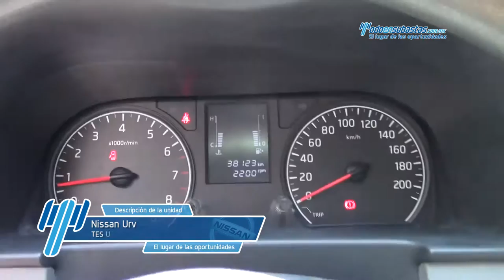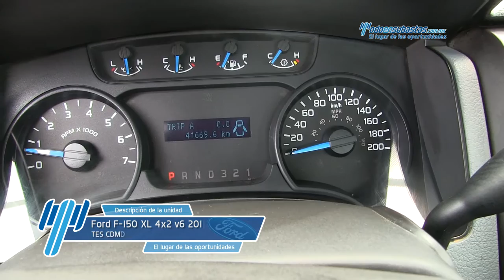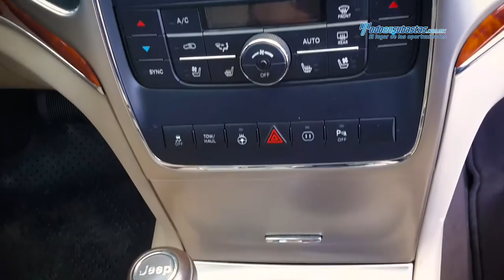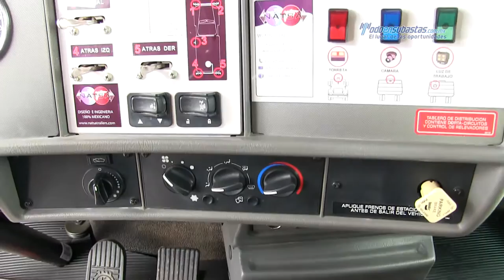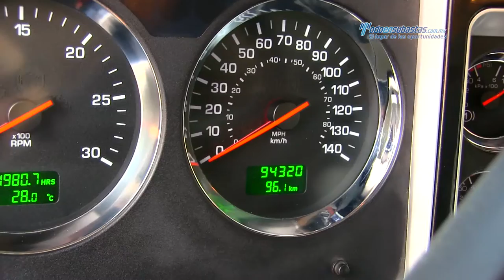Top 10 Subasta Presencial Junio 24,, 2016